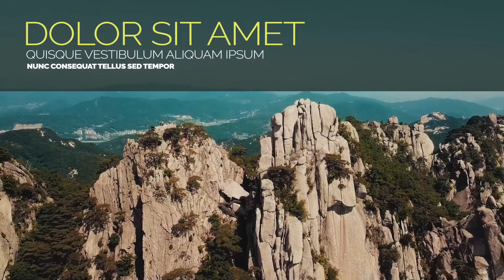Big Modern Titles For After Effects 2022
Big Titles Package
Modern Style
(1920×1080) Resolution
Color control
Universal Expressions
Compatible with After Effects CC 2020